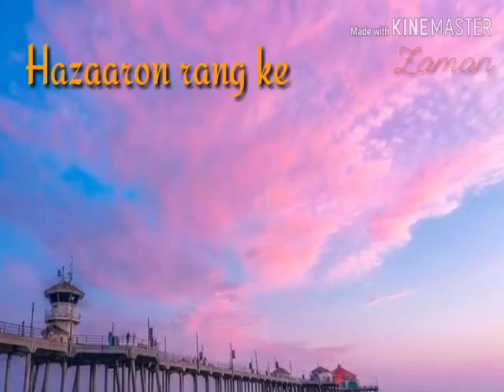Romantic song [whatsup status song] likhe jo khat tujhe